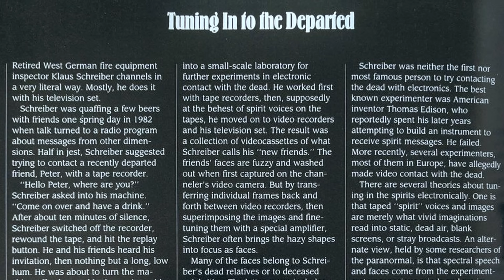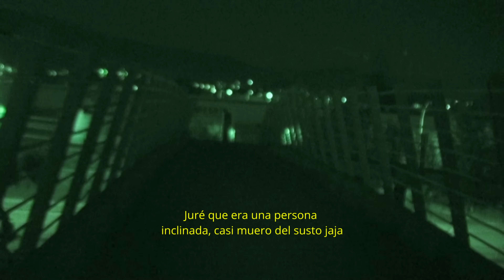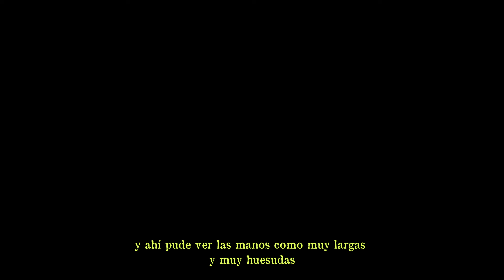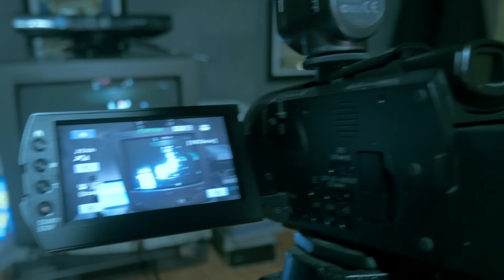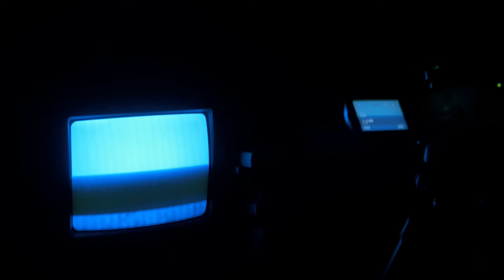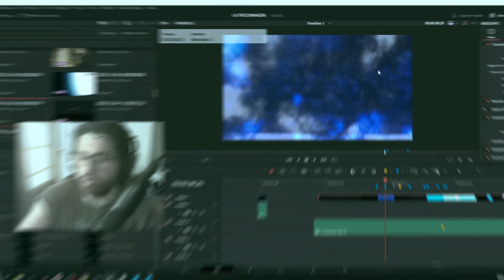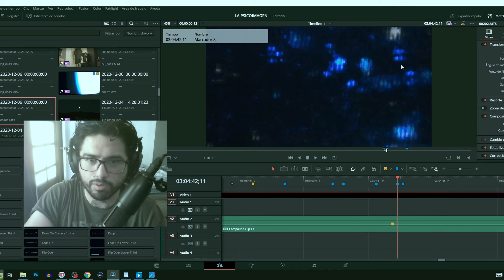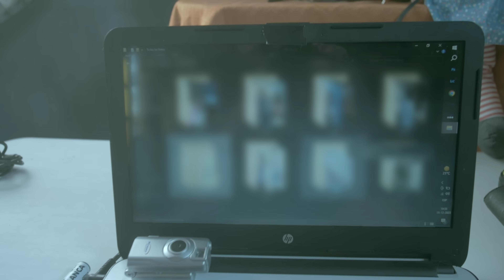CAPTURÉ LA IMAGEN DE UN HORRIBLE FANTASMA